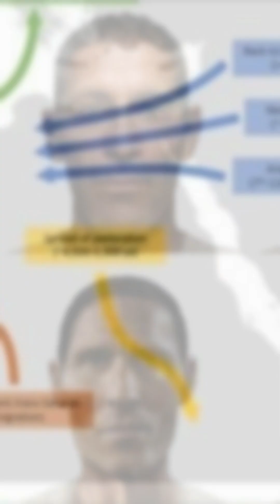Are East Africans actually mixed with Arabs? DNA Analysis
In this video we will uncover the commonly held notion that people from the Horn of Africa are a mixture of Arabs and African Bantus. DNA ancestry East africans dna uncovered dna.uncovered